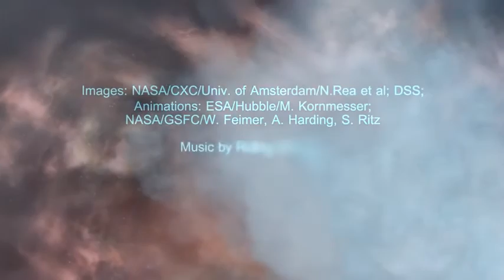Slow-spinning X-ray Source is Probably a Magnetar | Video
- supernova remnant RCW 103 contains a neutron star, known as 1E 1613, which is particularly interesting.

For years, astronomers have known that 1E 1613 shows a regular brightening and dimming in its X-rays that repeats about every six and a half hours.

It could be a neutron star that is rotating much more slowly than other neutron stars, or it could be a faster-spinning neutron star that has a normal star as a companion.

New data from four high-energy telescopes, Chandra, Swift, NuSTAR and XMM-Newton, have shown that the unusually slow spin is the correct explanation and that 1E 1613 has the properties of a magnetar.

Magnetars are neutron stars that possess enormously powerful magnetic fields, trillions of times greater than that on the Sun.